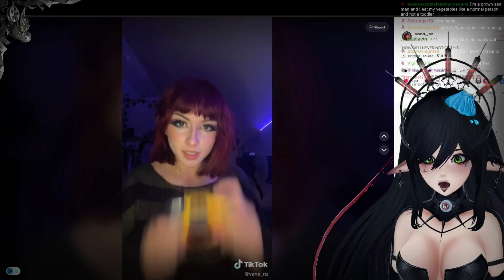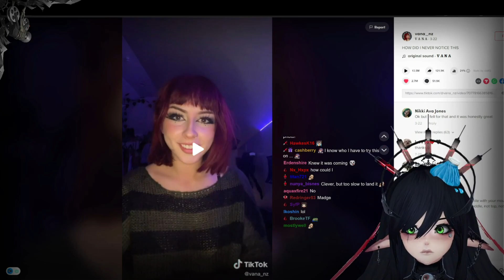Layna and Chat fell for it!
lmao
- Follow Layna below! -